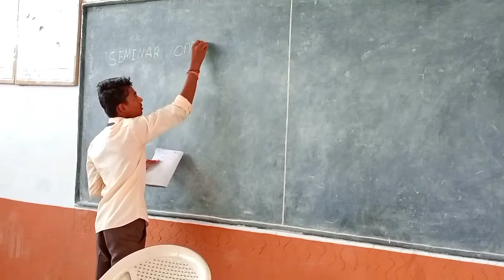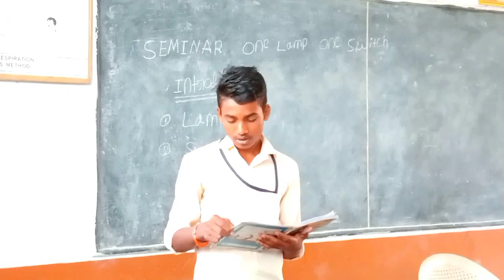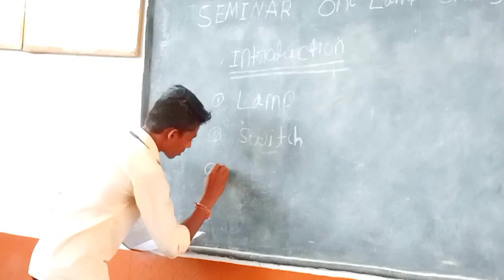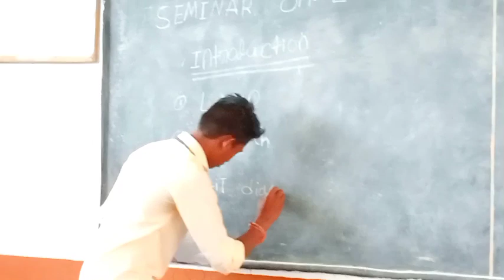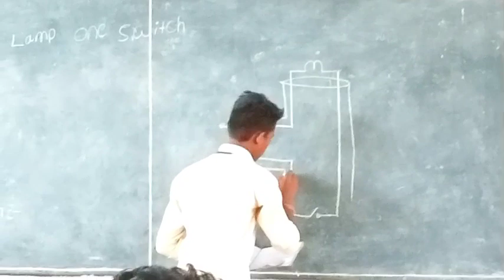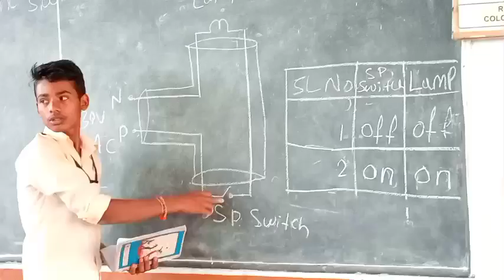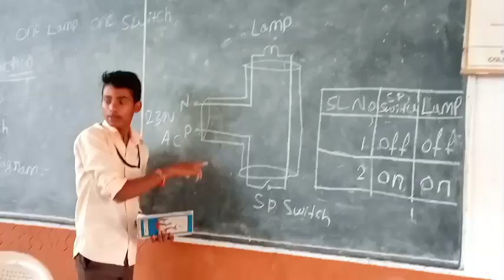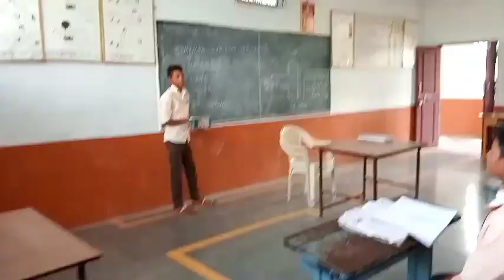Control one lamp💡 from one switch # एक बटन ॵर एक बल्ब कैसे काम करता है देखीए # Subscribe channel 👈..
Seminar on how to work one switch one lamp see here// one switch one lamp कैसे काम करता देखीए//